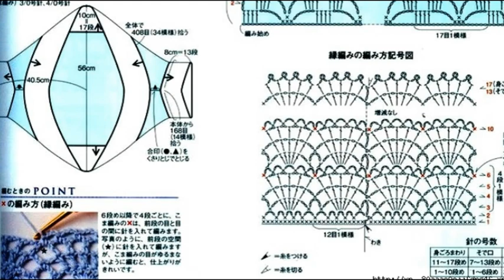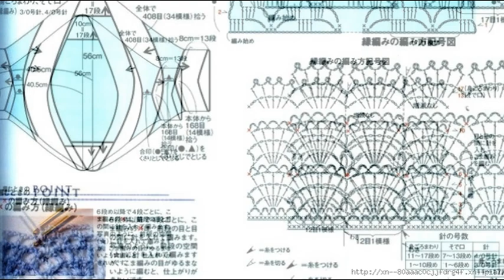Crochet Patterns| for free |crochet cardigan| 882